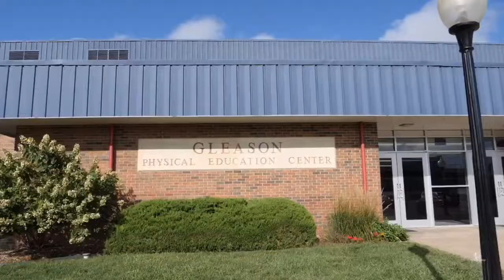Sports Management at Sterling College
Sterling College is a Christ-centered, four-year college located in Sterling, Kansas, with a mission to develop creative and thoughtful leaders who understand a maturing Christian faith. Whether you're looking to join us on campus or online, Sterling has rigorous academic programs and a variety of activities to help you become the servant leader God created you to be.